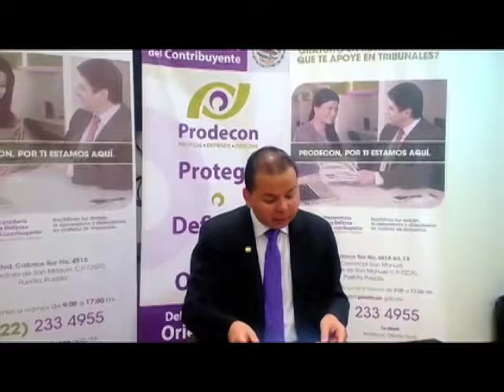Retraso en devolución de IVA por parte del SAT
Cesar Ivan de la Torre Flores, titular PRODECON Puebla, retraso en devolución d IVA por parte del SAT.